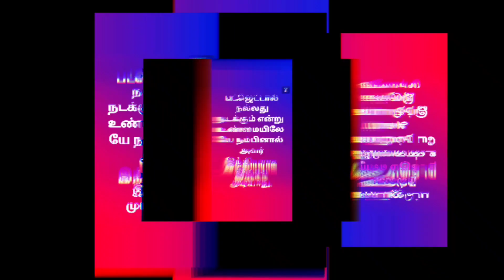திருநீறு 'மகிமை' - அறிவியல் வரலாற்று பின்னணி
திருநீறு என்பது குறிப்பாக சைவ மதத்தோடும் சிவனுடைய வழிபாட்டோடும் தொடர்புடையது.

இந்த திருநீறுக்கு மருத்துவ பண்பு இருப்பதாக பொதுவாகக் கூறப்படுகிறது. உண்மையிலேயே இந்த திருநீற்றுக்கு மருத்துவ பண்பு இருக்கிறதா? இருந்தால் அது என்ன? இல்லை என்றால் பிறகு ஏன் அப்படி கூறப்படுகிறது? வரலாற்றில் திருநீற்று பயன்பாடு எப்படி இருந்து வருகிறது?

யானை போன்ற விலங்குகளுடைய பழக்கத்திற்கும்,
பழங்குடி மக்களுடைய பண்பாட்டிற்கும்,
திருநீறு அணியும் தமிழ்நாட்டின் பண்பாட்டிற்கும் உள்ள தொடர்பு என்ன?